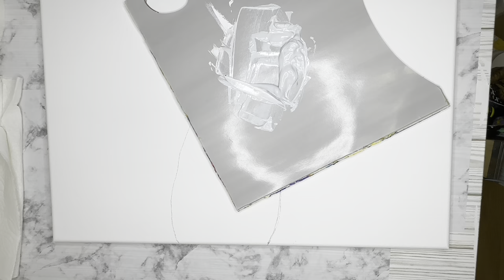How to make Waves using Texture | DIY Ocean Waves Textured Art | Acrylic Saniya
👉 step-by-step guide on how to make ocean waves using texture:

Materials You'll Need: 👇

1. Canvas or painting surface
2. Acrylic paints (various shades of blue, white, and possibly some green)
3. Palette knives of different shapes and sizes
4. Brushes (optional, for blending)
5. A palette for mixing paints
6. Water or acrylic medium for thinning paint (if needed)
7. Paper towels or rags for wiping knives
8. Easel (optional)